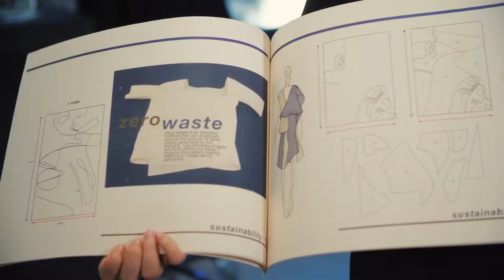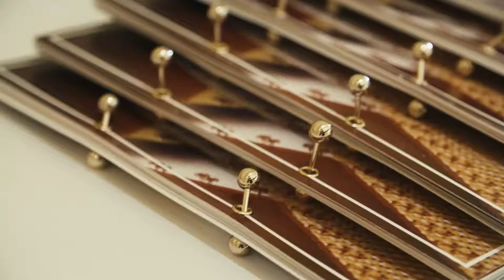BFA Fashion Design Pathways at Parsons School of Design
Showcasing the four pathways in the BFA Fashion Design program at Parsons:
COLLECTION
SYSTEMS & SOCIETY
MATERIALITY
FASHION PRODUCT